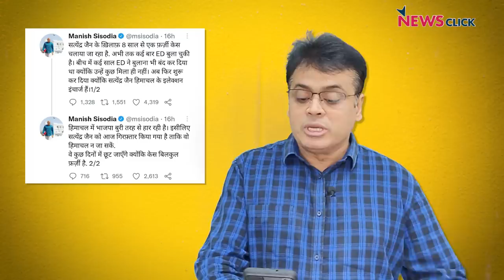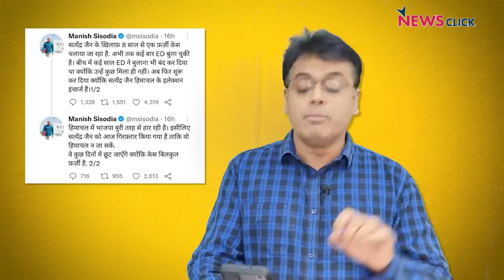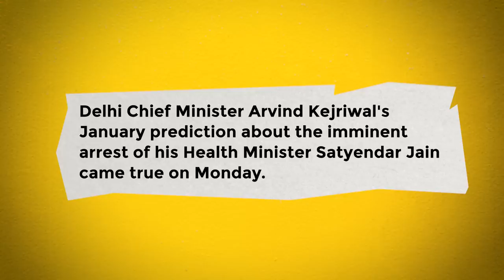सरकारी एजेंसियाँ सिर्फ विपक्ष पर हमलावर क्यों, मोदी जी?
आज अभिसार शर्मा बता रहे हैं के सरकारी एजेंसियों ,मसलन प्रवर्तन निदेशालय , Income tax और CBI सिर्फ विपक्ष से जुड़े राजनेताओं और व्यापारियों पर ही कार्रवाही क्यों करते हैं या गिरफ्तार करते हैं । और ये चलन पिछले 8 सालों में , भाजपा राज में और भी बढ़ गया है।